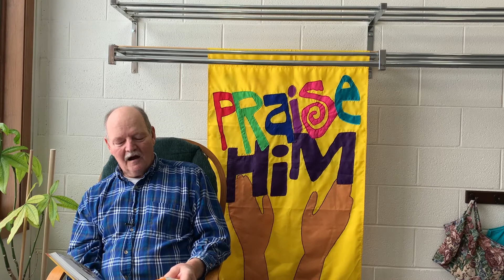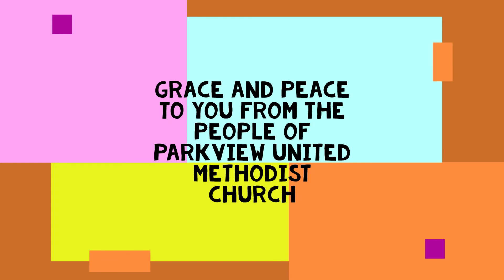"The Boy At the Temple" from the Spark Story Bible published by Augsburg Fortress Press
Join Wayne as he reads a story based on Luke 2:41-52.